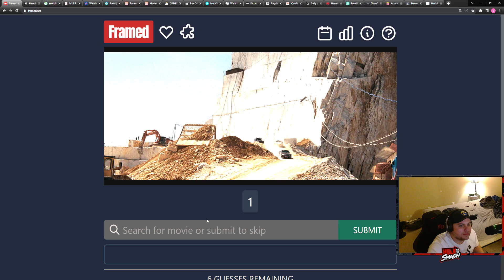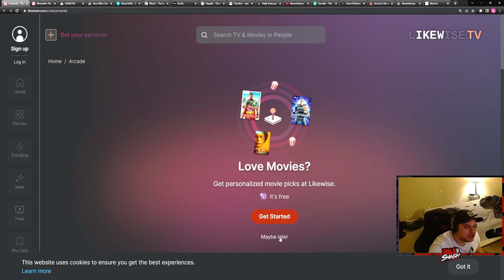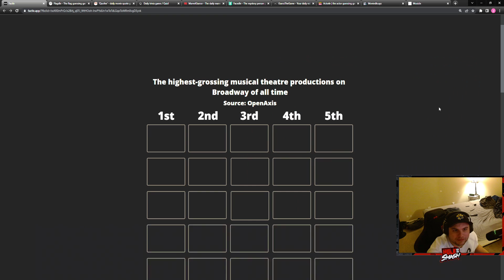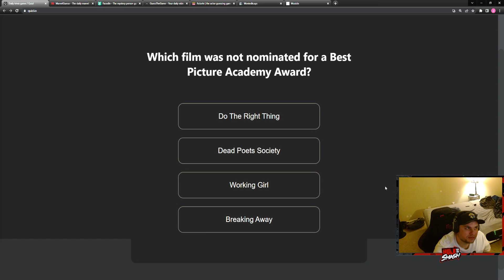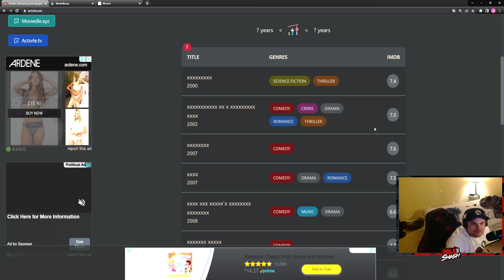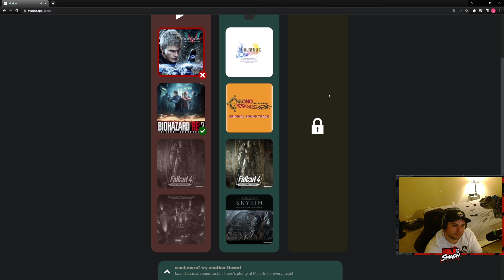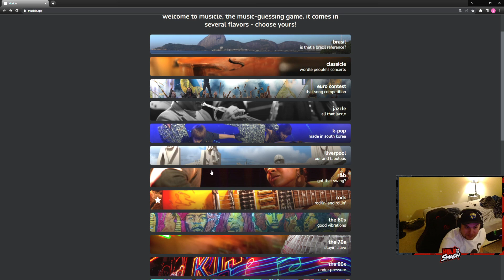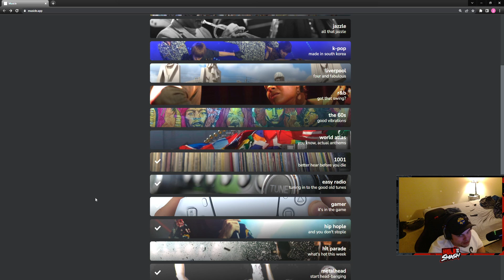Wordle Game (11/20/22)